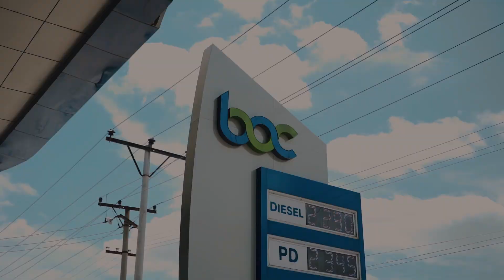မွေး​နေ့မှာ မေမြို့ကိုကားသွား​မောင်းမယ်I A Film in Burma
This video was created by Z shots Production.